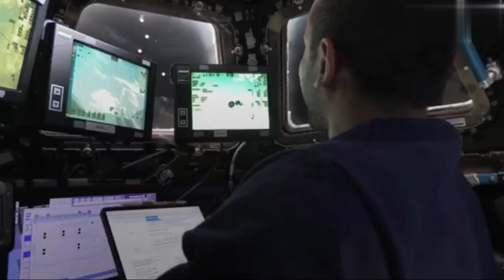The_live_coverage_of_UAE_astronaut_Sultan_Al_Neyadi's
7 sultan,
8 sultan,
9 sultan